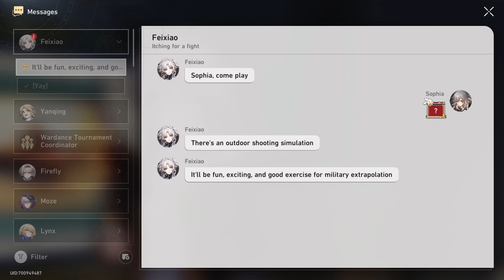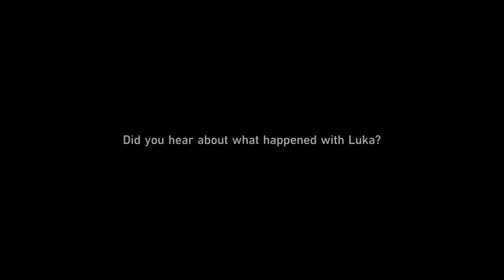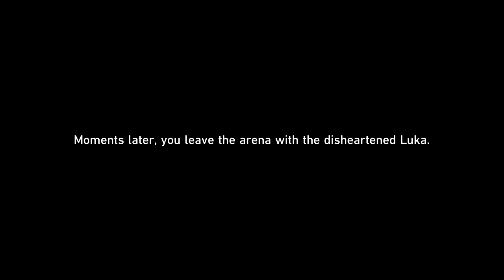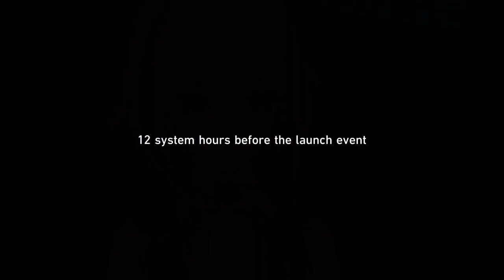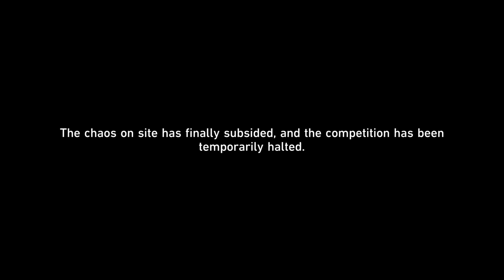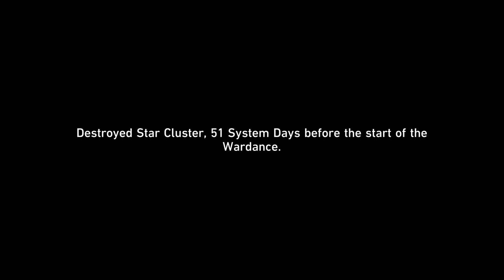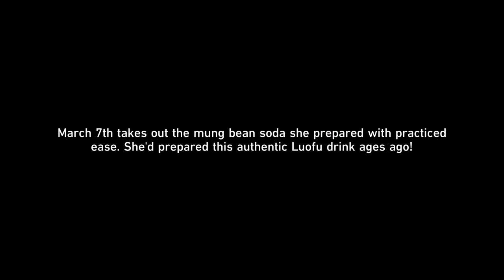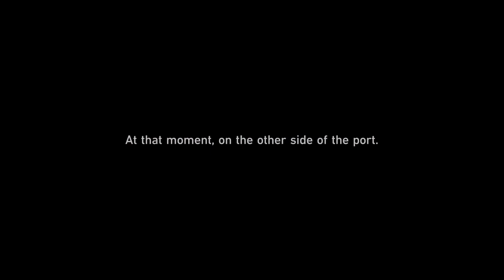Honkai: Star Rail/ F2P/ The Wardance Wrap up (153)